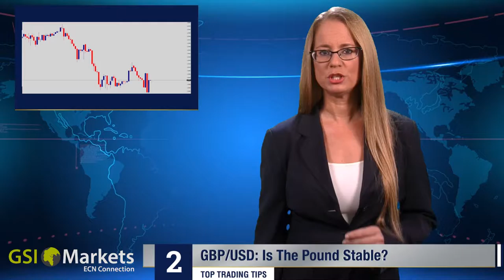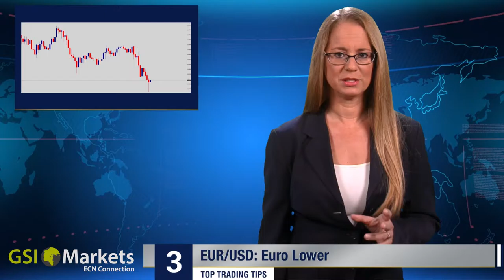10.10.2016 Top Trading Tips by GSI Markets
Todays Topics:
- Crude Oil: Supply and Demand
- GBP/USD: Is The Pound Stable?
- EUR/USD: Euro Lower